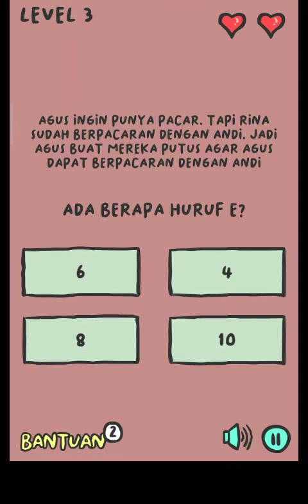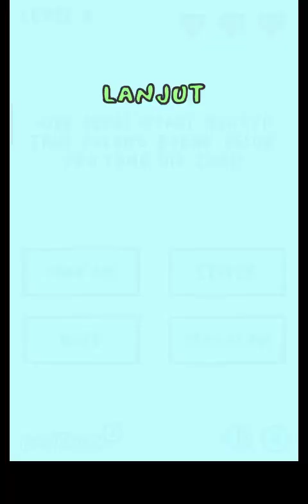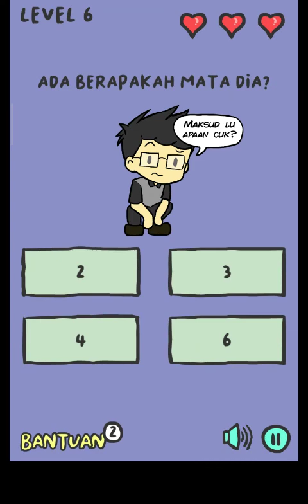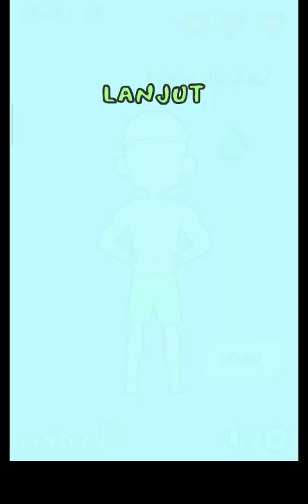Gak Masuk Akal! - Quiz Sengklek - Part 1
sumpah susah 😭

kayak hidup